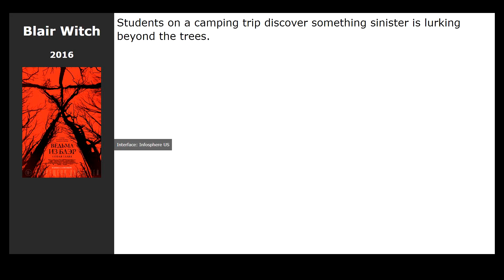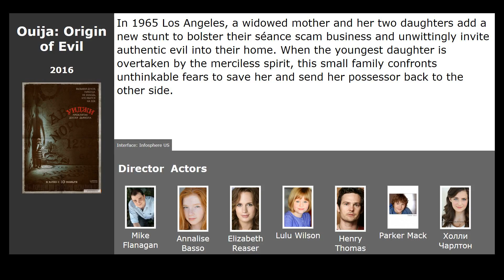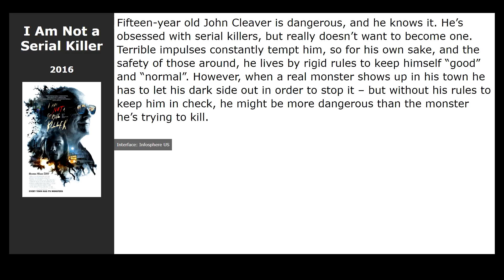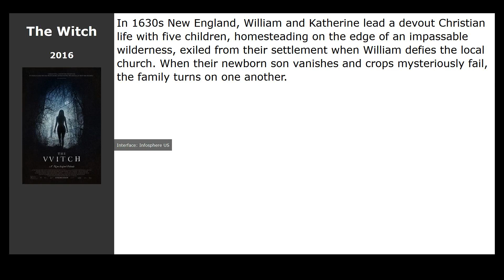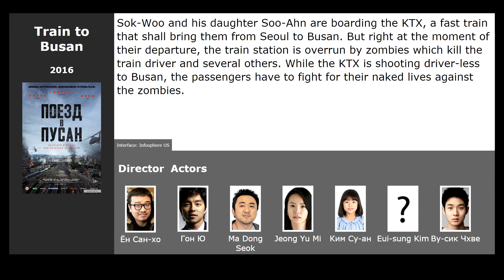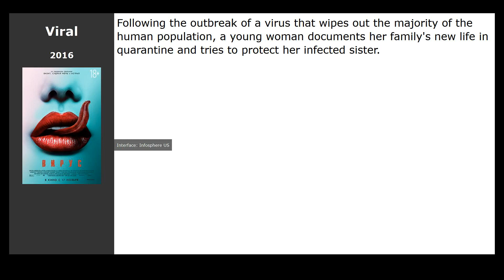20 best movies like Await Further Instructions (2018)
Movies similar to Await Further Instructions (2018):

00:00 Introduction
00:13 I Am Mother (2019) / genre: horror, fantastic, thriller
00:24 Blair Witch (2016) / genre: horror, thriller
00:37 ARQ (2016) / genre: fantastic, thriller
00:54 Independence Day: Resurgence (2016) / genre: fantastic, action, adventure
01:07 Ouija: Origin of Evil (2016) / genre: horror, thriller
01:20 The Conjuring 2 (2016) / genre: horror, thriller, detective
01:31 Why Him? (2016) / genre: comedy
01:44 The Boy (2016) / genre: horror, thriller, detective
01:55 War Dogs (2016) / genre: drama, comedy, crime
02:12 I Am Not a Serial Killer (2016) / genre: thriller, horror, drama
02:25 Before I Wake (2016) / genre: horror, thriller, fantasy
02:36 Midnight Special (2016) / genre: fantastic, thriller, drama
02:51 The Abandoned (2016) / genre: horror, thriller, detective
03:04 The Void (2016) / genre: horror, fantastic, detective
03:23 The Witch (2016) / genre: horror, detective
03:33 Along with the Gods: The Two Worlds (2017) / genre: drama, fantasy, adventure
03:46 mother! (2017) / genre: horror, drama, thriller
04:02 Train to Busan (2016) / genre: action, thriller, horror
04:17 The Accountant (2016) / genre: action, thriller, drama
04:43 Viral (2016) / genre: horror, fantastic, thriller